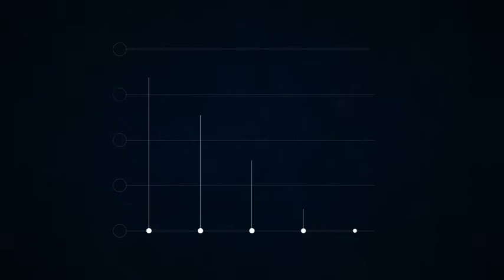Infographic Elements Pack (AfteR Effects template)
Pack of infographic elements in HUD style

No third-party plugins is needed.

All elements are fully customizable.

Depending on composition you can change:

Colors
Opacity
Thickness
Duration
Delay

Background is included.

Resolution is FullHD. All in vector shapes and easy to transform.